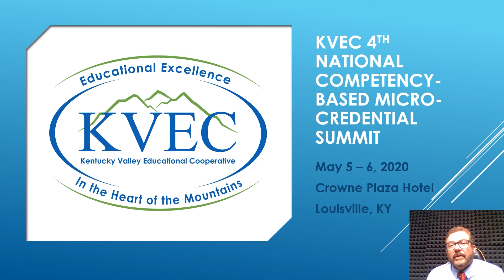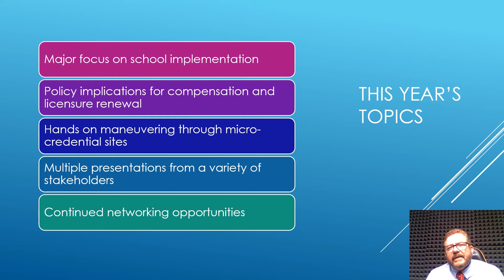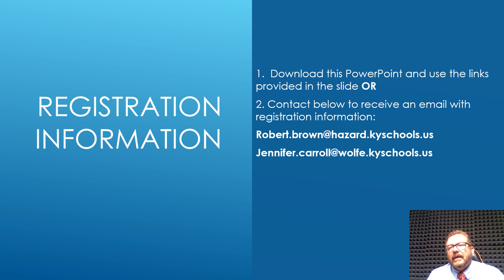KVEC's Robert Brown - 4th National Competency-Based Micro-Credential Summit